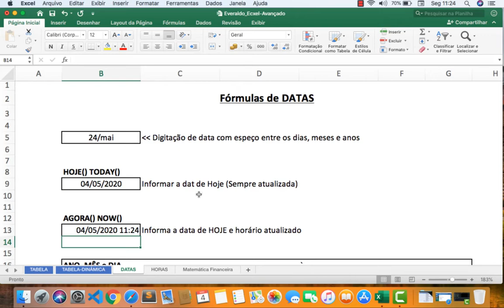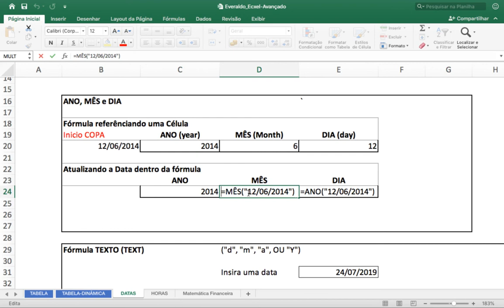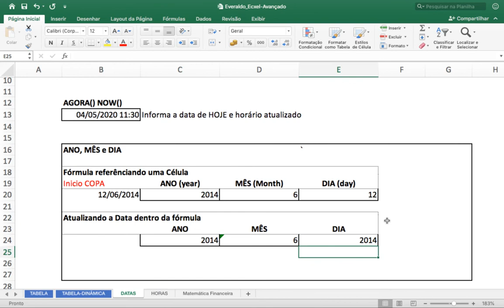EXCEL BÁSICO - AULA 9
Fórmulas DATAS